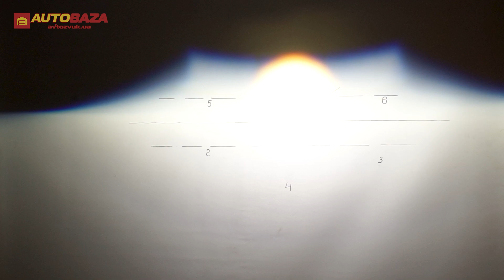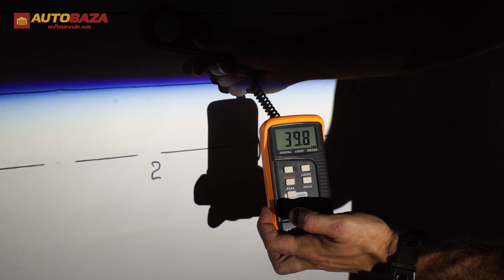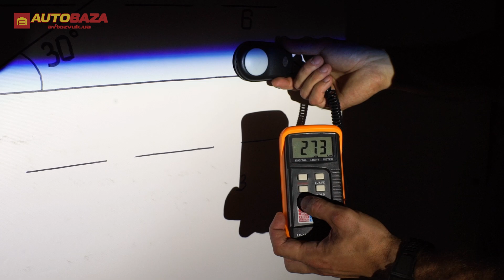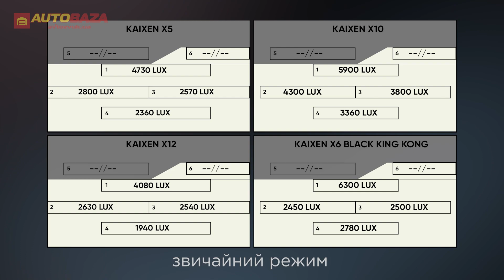Як досягти ідеального світла в своєму авто? Bi-Led лінзи KAIXEN X5.